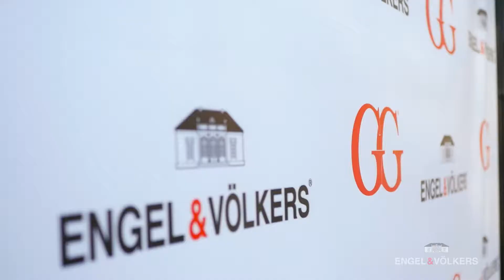Engel & Völkers Opens In Amelia Island!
On Thursday, January 13th, Engel & Völkers Jacksonville celebrated the OFFICIAL Grand Opening of our 4th shop location in Amelia Island! We are so grateful for the advisors and corporate team members who travelled from all over the Americas to join us at this memorable event!